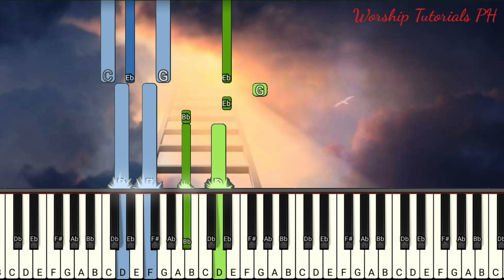Elevation Worship - Have My Heart (D#) || Piano Tutorial ( Synthesia )